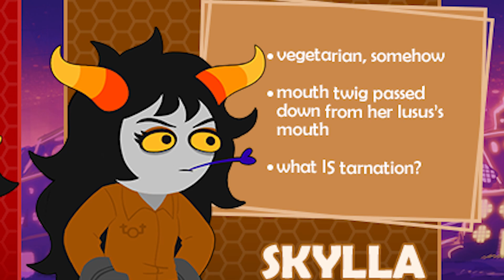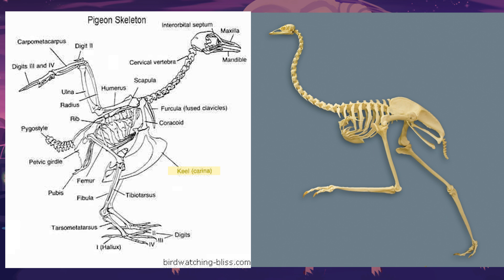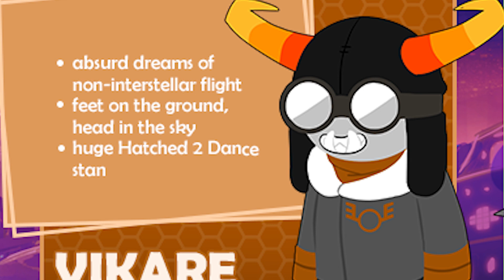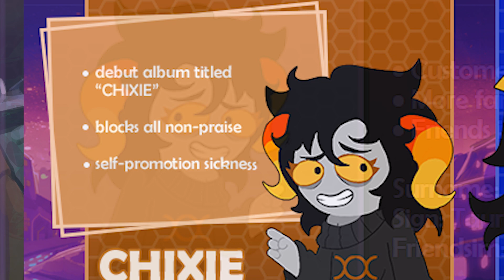Friendsim Fridgestuck | Bronze Trolls!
More Hiveswap/Friendsim trolls are here! Some are dreamers and one is pretty down to Earth (so to speak).
Is Skylla actually vegetarian, Why does Vikare want to fly, and Why is Chixie so *determined* to go to Jeevik Week? Find out these important facts and more as we focus on the kind-hearted Bronze trolls!